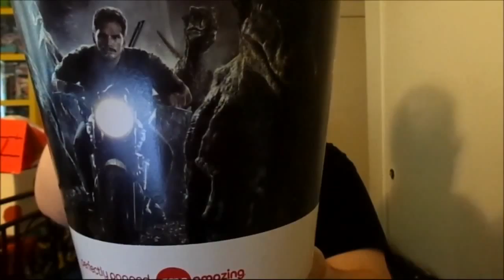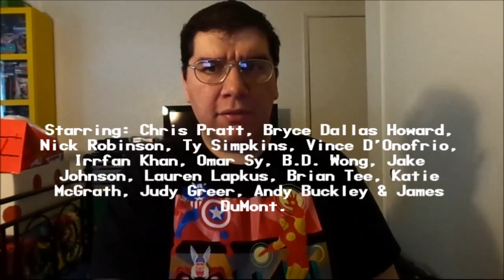Jurassic World (2015): Joseph A. Sobora's Movie Review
My Movie Review of "Jurassic World" (2015).
Starring: Chris Pratt, Bryce Dallas Howard, Nick Robinson, Ty Simpkins, Vincent D'Onofrio, Irrfan Khan, Omar Sy, B.D. Wong, Jake Johnson, Lauren Lapkus, Brian Tee, Katie McGrath, Judy Greer, Andy Buckley, & James DuMont.

Written By: Rick Jaffa, Amanda Silver, Derek Connolly & Colin Trevorrow (Based on the Novel and Characters, "Jurassic Park" by: Michael Crichton). Directed By: Colin Trevorrow.